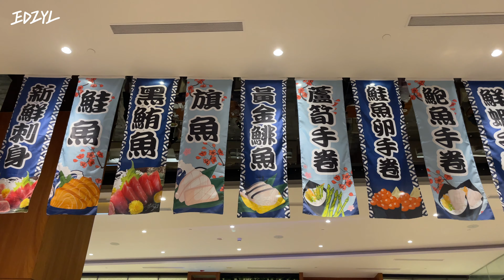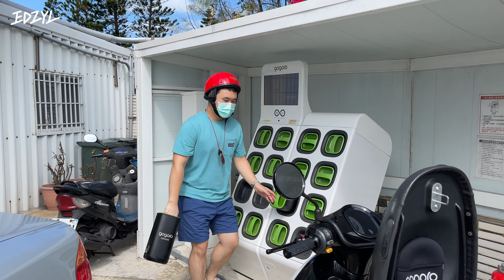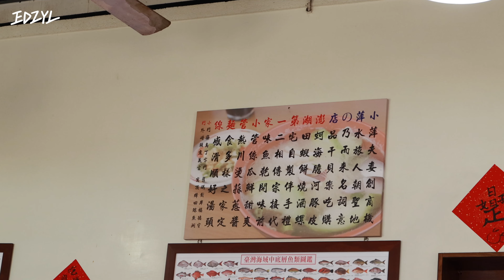這次真的被澎湖美食收服了！租Gogoro以為不用花錢加油賺到？卻要克服電池焦慮！回到市區還剩多少電？2021澎湖Vlog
★欸走旅遊大補貼：
【訂房用這裡 】